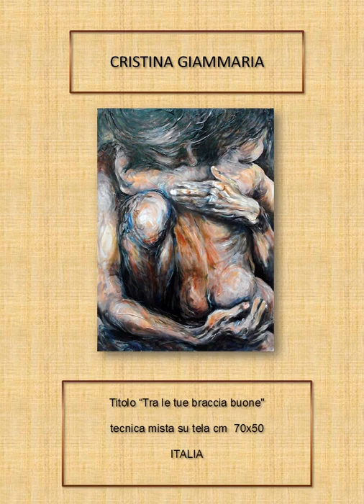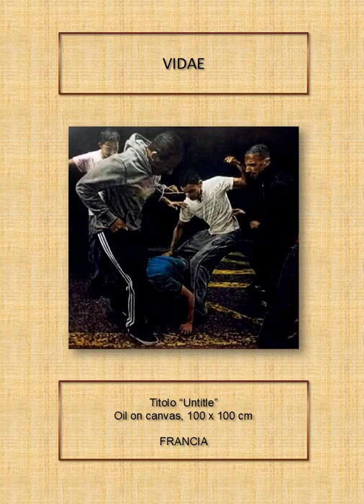catalogo mostra internazionale I MIEI COLORI 2 Pocket Art Studio Roma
Questo è il catalogo della mostra   internazionale I MIEI COLORI 2   Pocket Art Studio Roma un evento organizzato dalla Galleria d'Art MEGA ART.  Vernissage 14 settembre ore 18.30 via della Reginella 11 Roma